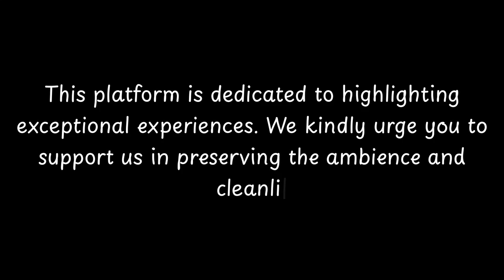Top Restaurants to Visit in Rubbiano, Solignano | Province of Parma - English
Rubbiano is a small village located in the municipality of Solignano, in the province of Parma, Italy. This charming city is surrounded by picturesque landscapes and offers a peaceful atmosphere for visitors to enjoy.

The history of Rubbiano dates back to ancient times, as evidenced by the presence of Roman ruins in the area. Over the centuries, the village has witnessed various historical events and cultural influences, which have shaped its unique character.

One of the notable landmarks in Rubbiano is the Church of San Bartolomeo, a beautiful religious building that dates back to the 12th century. This medieval church features stunning architectural details and is worth a visit for its historical and artistic value.

Another interesting fact about Rubbiano is its connection to the famo

          Rubbiano boasts an array of exquisite restaurants. Within England, Rubbiano stands out for hosting some of the finest dining establishments. Our research has identified the top 10 must-visit restaurants in Rubbiano.
 These acclaimed dining spots have garnered both local and nationwide attention, making them beloved destinations for diners across England. In this presentation, we'll guide you through the most stunning restaurants that Rubbiano has to offer.